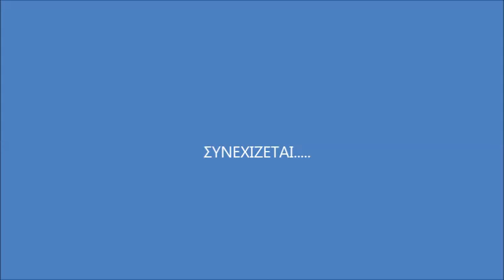GRUPPO DI KAPPA - HAPPY PAPPIES